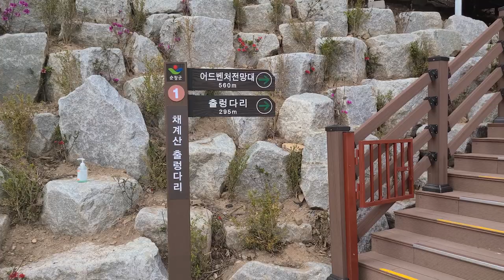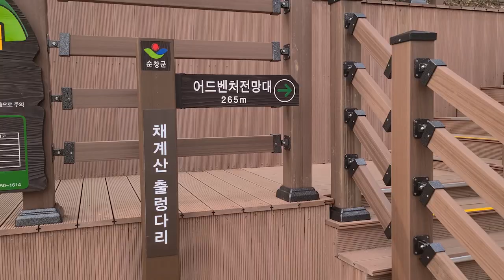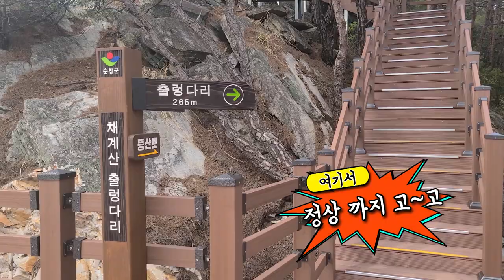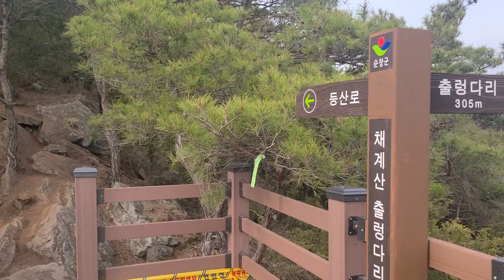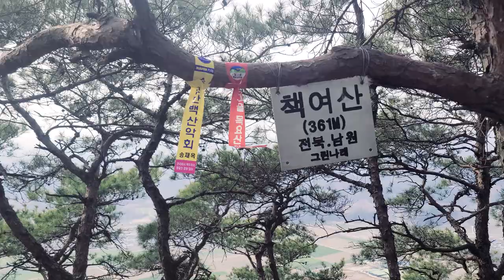전북순창 산악현수교중가장긴출렁다리개통 책여산트레킹 순창적성면괴정리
월하미인의 미소가 있고
산의 형상이 책을 쌓아 놓은듯 한 책여산 트레킹과
심장이 두근두근 다리가 후덜덜 덜리는 출렁다리가 있는 순창채계산으로 떠나 봅시다.

코스:괴정리주차장~제1,2전망대~출렁다리~어드벤쳐전망대~등산로~책여산(361m)~주차장